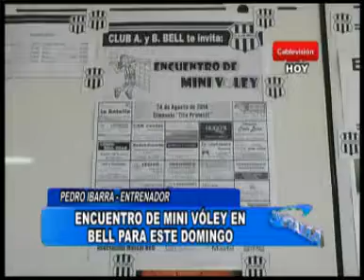Encuentro de mini vóley en Bell para este domingo